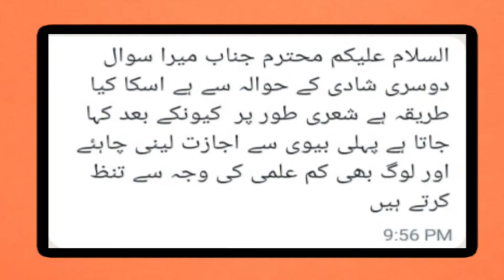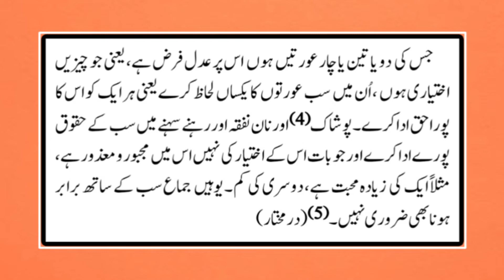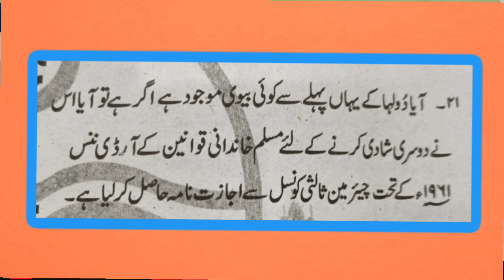nikah ke masail || kya dusri shadi ke liye biwi se ijazat lena jaruri hai || Qari Faiz Rasool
nikah ke masail || kya dusri shadi ke liye biwi se ijazat lena jaruri hai ||